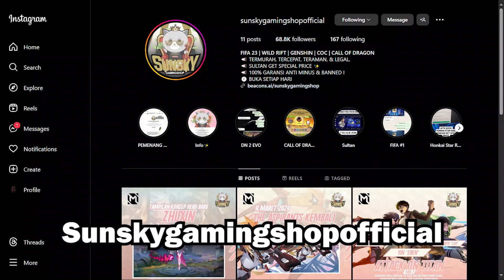TIPS DAN TRIK CARA YANG BENAR DI ACARA LEDAKAN HADIAH - STATE OF SURVIVAL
► acara state of survival
► acara ledakan hadiah